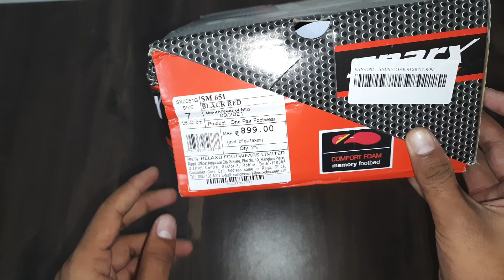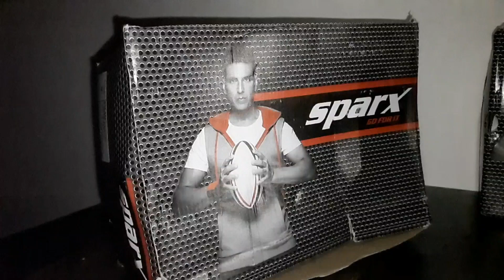Best Sparx Sneakers || Sparx SM 651 || Best & Only ₹700